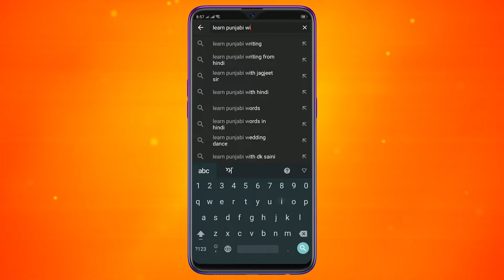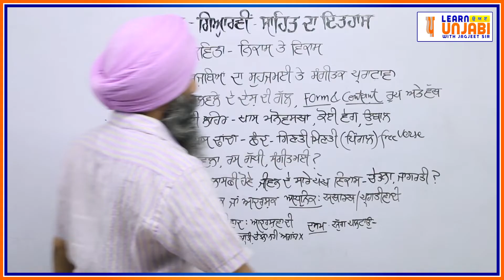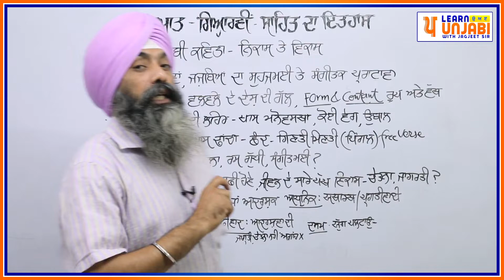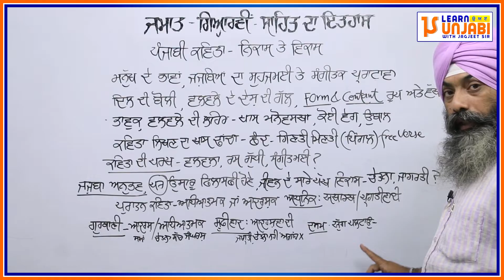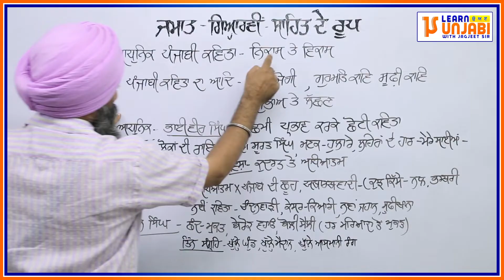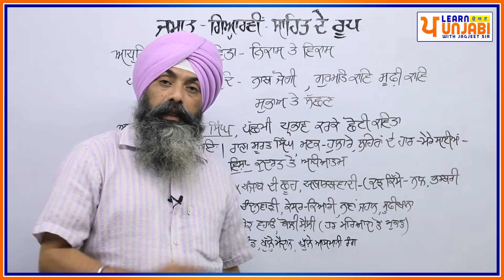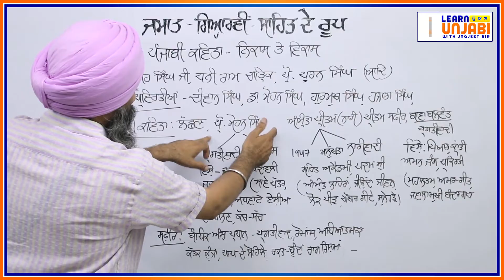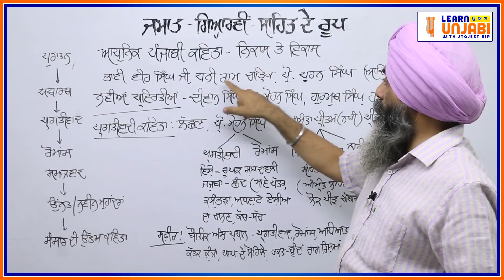LPO-139 | CBSE Class 11 | Punjabi Sahit De Roop | Aadhunik Punjabi Kavita - Nikas Te Vikas